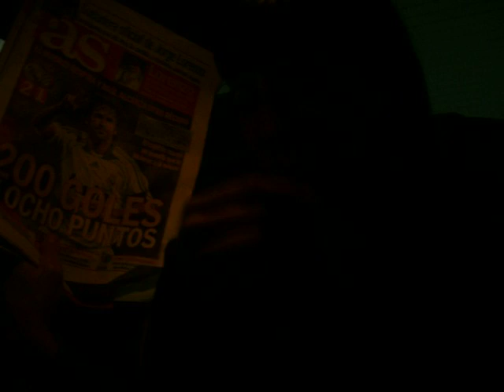SARANDONNNGA!!!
ULTIMO SABADO DE NURI EN MADRID